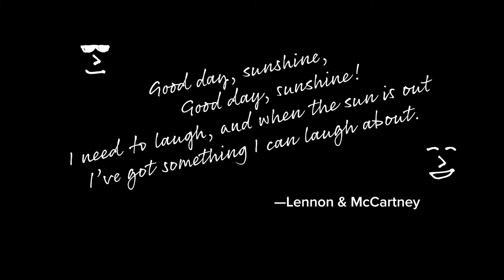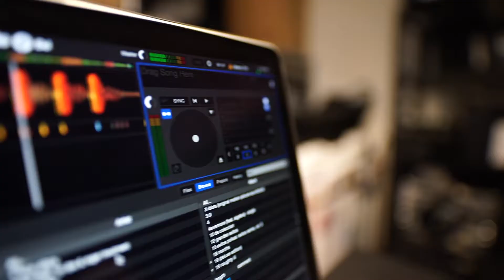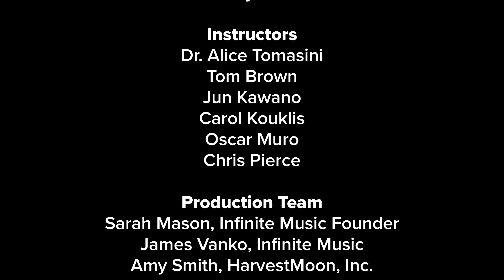Keep the Music Playing: Infinite Music's Summer Fundraiser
To keep the music playing, we depend on the generosity of our donors like you, who brought musical sunshine this past year to the lives of so many deserving students. No gift is too big or too small to help a young person discover their musical inspiration.